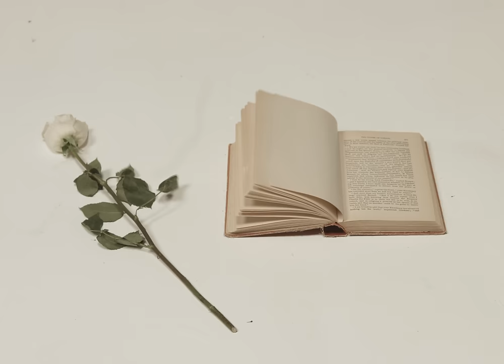Mattiel - Blood in the Yolk (Official Video)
“Blood in the Yolk” is from Mattiel’s new album ‘Georgia Gothic’ which is out now. Order the limited edition vinyl, CD and digital

Song produced by Jonah Swilley
All instrumentation by Jonah Swilley
Video filmed and directed by David James Swanson
Concept, locations, props, wardrobe by Mattiel Brown
Edited by Mattiel Brown
Visuals inspired by Sergei Parajanov’s “The Color of Pomegranates”

Lyrics by Mattiel Brown

Pick out the lock
Loosen the knot
Down to the end of the rope
My love isn’t dead
It’s just cracking an egg
And checking for blood in the yolk

Blood in the yolk
I don’t wanna let go
And let it all burn down
We can plant it back into the ground

Sharpen the knife
Imagine your life
Peeling a layer of skin
Start over again
at the sewing machine
Happily stitching the trim

Cutting the cord
Forget the reward
It’s already there in your hand
Hold up this end
And just tell me when
I’ll stretch it as far as I can